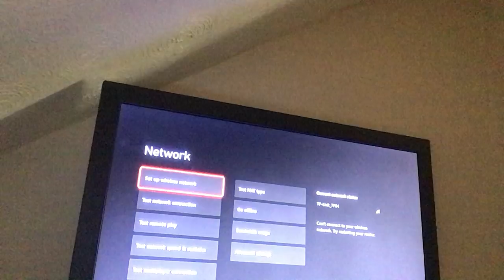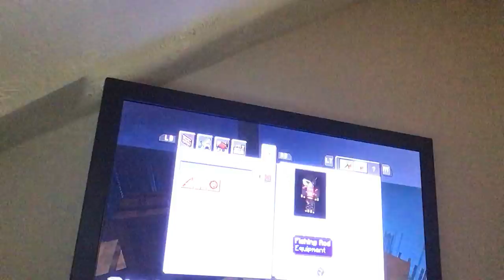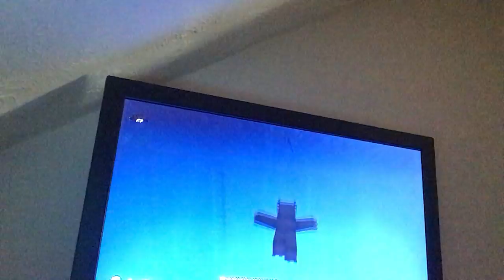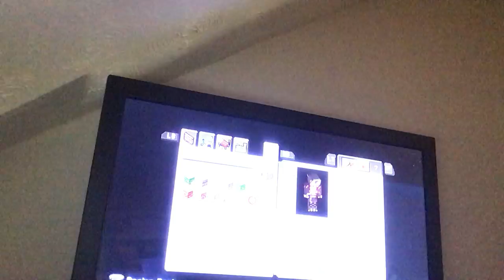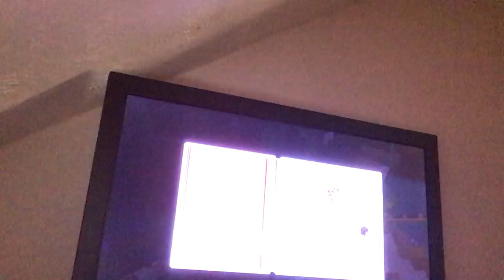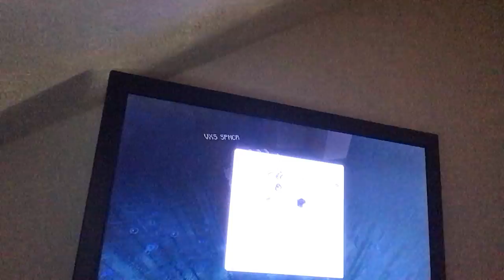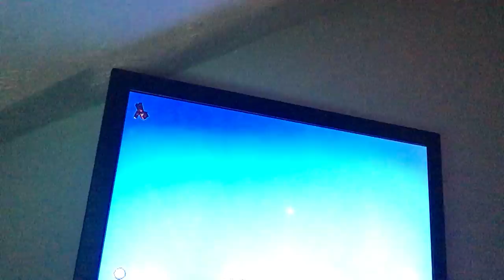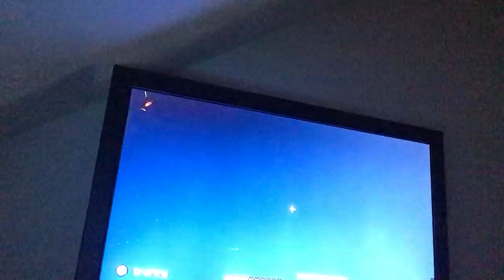Minecraft: raft survival (gone wrong!) #1